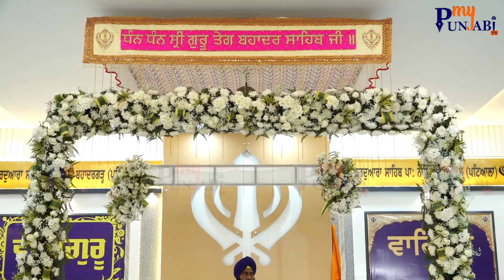ਜਨਮੁ ਸਿਰਾਨੋ ਪੰਥੁ ਨ ਸਵਾਰਾ ॥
ਜਨਮੁ ਸਿਰਾਨੋ ਪੰਥੁ ਨ ਸਵਾਰਾ ॥ ਸਾਂਝ ਪਰੀ ਦਹ ਦਿਸ ਅੰਧਿਆਰਾ ॥